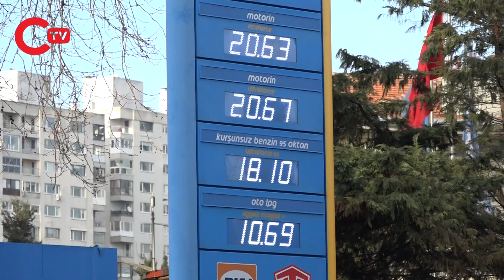Benzin ve mazot zamları durmuyor, yurttaşlar isyan ediyor! AKP'ye çok sert tepkiler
Akaryakıta peş peşe gelen zamlar, yurttaşların belini bükmeye devam ediyor. Petrol fiyatlarının ve dolar kurunun artması, akaryakıtta zam olarak yurttaşa yansımaya devam ediyor.
Son gelen değişikliğe göre, benzine 1 lira 60 kuruş daha zam yapıldı.